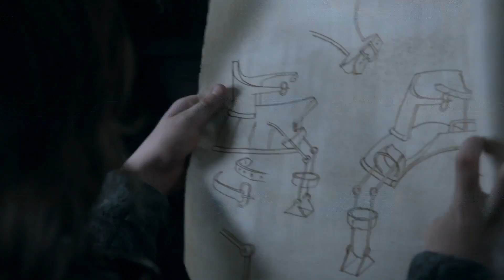Game of Thrones Season 8 Prep | Foreshadowing - What You Missed Part 11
**Spoilers**

Game of Thrones series on foreshadowing, hints and parallel moments in the show. What were they hiding in Game of Throne right under our noses telling us what was going to happen. In this Game of Thrones series we will start in season 1 episode 1 "Winter is Coming" and go through and find every foreshadowing clue, hint, and parallel moments in every episode to date. Here we start S1 E4 "Cripples, Bastards, and Broken Things".

Send Stuff:
Lochmoor Productions

Hoss Griffin, VolGuy10, Lala Gig , and Kissa Powell